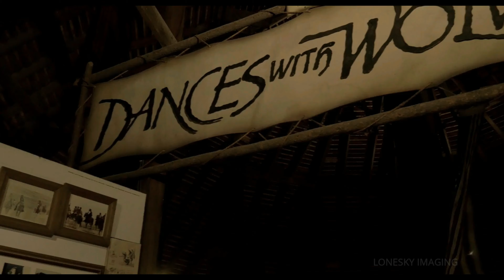HAVE YOU EVER VISITED DEADWOOD SOUTH DAKOTA ?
The Wild Western frontier has never been forgotten. Movies and television shoes like Dances with wolves, Gunsmoke, Rawhide, and the list goes on .Visit the grave of the legend James Butler aka (Wild Bill Hickok ) Dead Wood S.D..
Experience some of the forgotten past of American history And an added bonus at the end for all you wedding lovers 1800s wildwest deadwood / Part of this video is featured on Historic Deadwood South Dakota’s visitor website scroll to the bottom